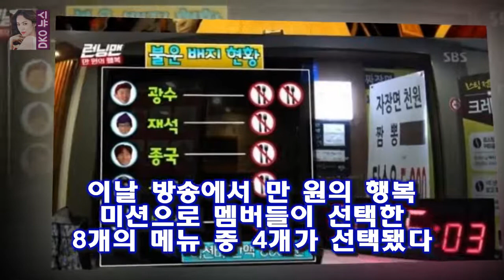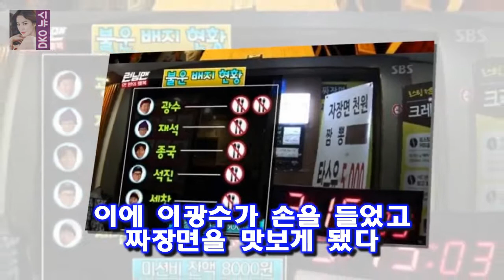사진=SBS 예능 런닝맨 방송화면 캡처 런닝맨에서 배우 이광수가 짜장면 한 젓가락에 하하의 불운 배지를 [별별TV]런닝맨 이광수 짜장면 한젓가락에 불운 배지 추가- 스타뉴스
사진=SBS 예능 런닝맨 방송화면 캡처 런닝맨에서 배우 이광수가 짜장면 한 젓가락에 하하의 불운 배지를 추가로 획득했다
21일 오후 방송된 SBS 예능 프로그램 런닝맨에서 만 원의 행복 미션이 진행됐다
이날 방송에서 만 원의 행복 미션으로 멤버들이 선택한 8개의 메뉴 중 4개가 선택됐다
4개의 메뉴는 짜장면 탕수육 삼겹살 돈가스였다

동의과학대학교(총장 김영도)는 지난 27일 대학 진리관 컨벤션홀에서 2017년 제4회 응급구조과 생명의별 학술 동의과학대 제4회 응급구조과 생명의 별 학술제 개최 - 부산일보 :
황인영 PD는 21일 스타뉴스에 이경규 성시경 김민정 씨가 정식으로 함께 프로그램을 하는 것은 처음이 달팽이호텔PD 이경규 열정의 지배인..100% 서포트(인터뷰)- 스타뉴스 :
[최고의 TV] 아는형님 보아X이상엽 또 보고픈 예능조합(ft.장성규)  OSEN=강서정 기자] 가수 보아와 배우 이상엽 아는 형님에 딱 맞는 예능 조합이었다:
열심히 살고 싶다 사람이좋다 허영란 세차장 사장 변신 [종합]  박재란은 일주일에 3번 헬스클럽을 찾아서 운동을 했다:
그런데 김희선의 해명이 정말 쿨하네요  화신 이정현의 수입언급은 앞으로 해가 되지 않을까? :
사진제공=SBS SBS 드라마 리턴 제작진이 주연 배우 이진욱의 연기에 대해 극찬했다 리턴 제작진 이진욱 연기 향한 열정 현장서 귀감- 스타뉴스 :
비록 개밥이라서 기분은 나빴겠지만...)이만기의 한마디에 제작진들이 얼어붙습니다.편집은 누가 한거야?  예체능 순수청년 존박을 무색하게 만든 자막실수 :